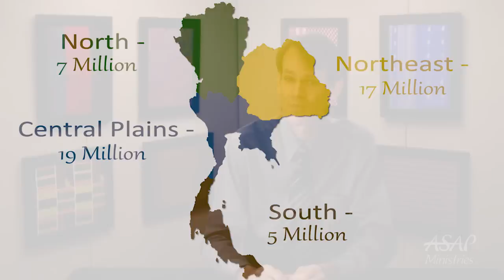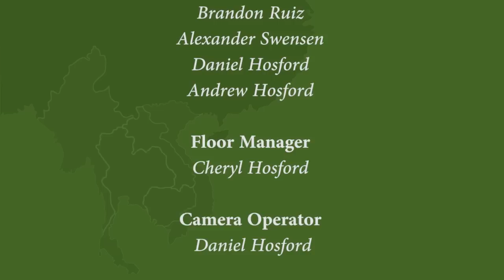Thailand's Unreached: Jump In, He's Drowning!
I thought the drunk man was just playing around, then I realized he was really drowning!  Find out what happened next that lazy Saturday afternoon in Thailand.